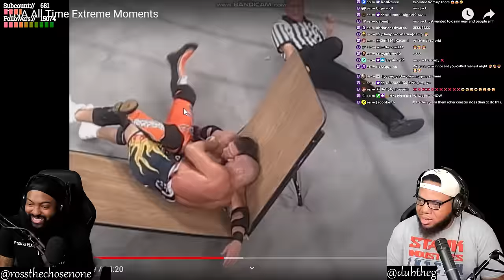INTHECLUTCH REACTS TO TNA ALL TIME EXTREME MOMENTS